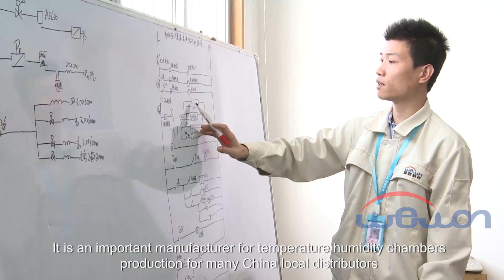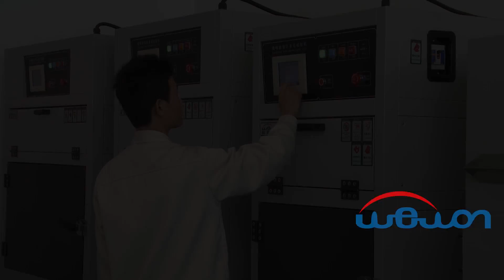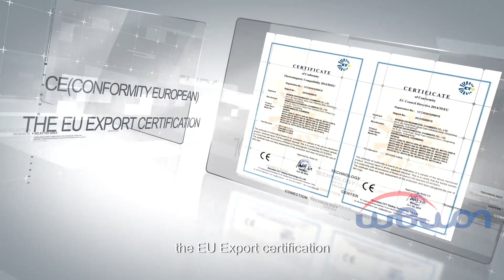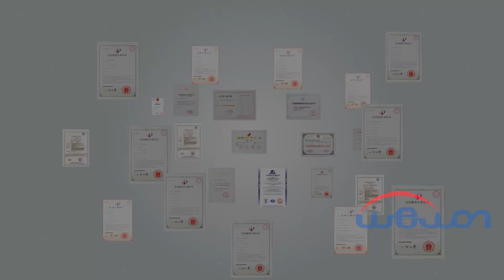Environmental Chamber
Welcome To Wewon Environmental Chambers Co., Ltd. For more information on our products, please contact.

With 18-plus years of experience, Wewon Environmental Chambers is a professional manufacturer of high-performance environmental chambers, Walk-in chambers, xenon test chambers, ozone chambers, & vibration test systems.

Wewon Environmental Chambers Co., Ltd. as a manufacturer and supply humidity and temperature testing chambers for abroad partners many years !